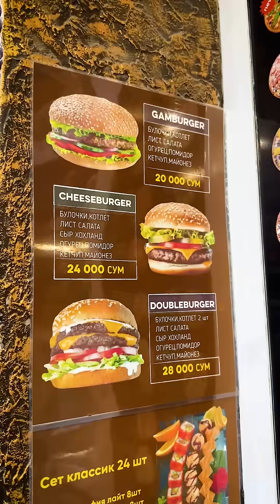Bu pitsani bilmaganlar kam bo’lsa kerak😃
Moscow pizza

Bu pitsani ko’pchilik juda yaxshi biladi. Mazasi va tami qolganlarnikidan farq qiladi. Albatta buyurtma berishni tavsiya qilamiz!

📍Manzil: Toshkent sh., Yakkasaroy t., Yusuf Xoj Xodjib k., 34 uy
☎️Buyurtma uchun:
📌 T.me/moscowpizza_bot
Bot orqali buyurtmaga 10% chegirma bor. Promokod 9999
🚕Yetkazib berish bepul
⏰Ish vaqti: 24/7
📌Lokatsiya tg kanalda bor